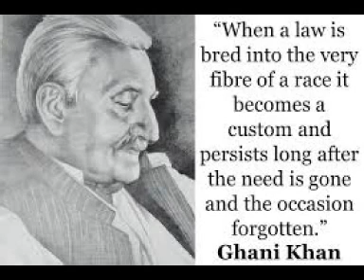Ghani Khan Ghazal 2018 NEW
Pashto New Best Poetry, poem Ghazal, song, Natt, Naat, 2018 Nasheed, ghazal, tapay, tapy, tapey, , Nazam, Tarana, Poetry
Ghani Khan Ghazal